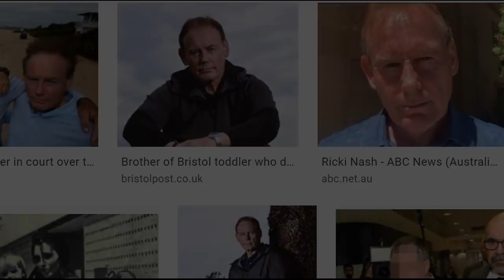Co się wydarzyło w ten piękny letni dzień? Cheryl Grimmer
Dzięki, że tu jesteś! :) Jeśli historia, którą tu usłyszysz wyda Ci się ciekawa, rozważ subskrypcję i pozostawienie łapki w górę ;)

Serdecznie zapraszam także na mój nowy kanał, Szept(H)anki True Mysteries, gdzie znajdziesz "Wasze prawdziwe niesamowite opowieści" oraz różnego typu inne tajemnice świata: